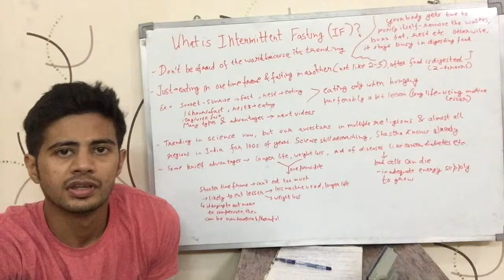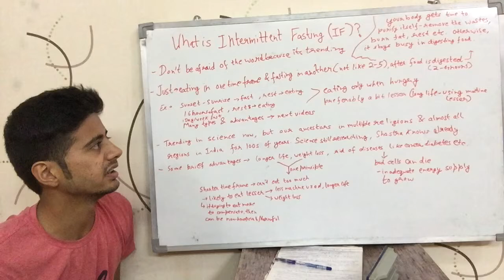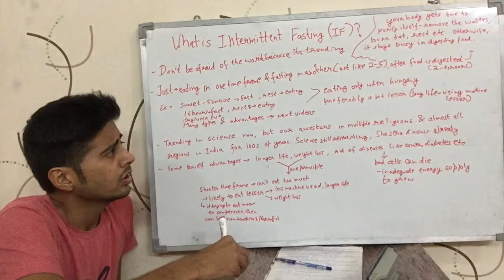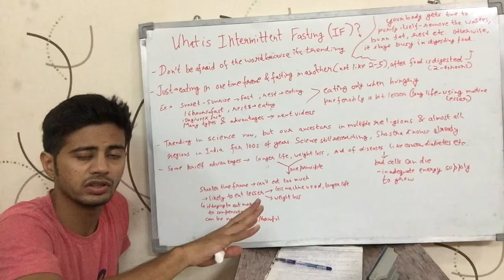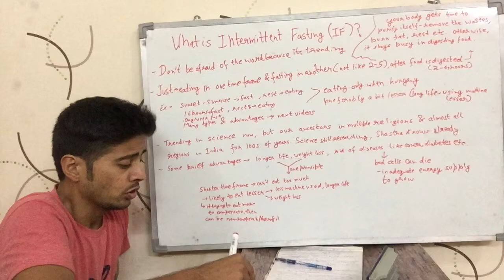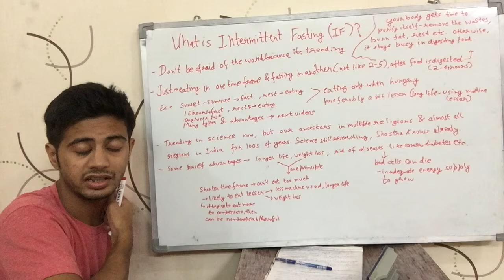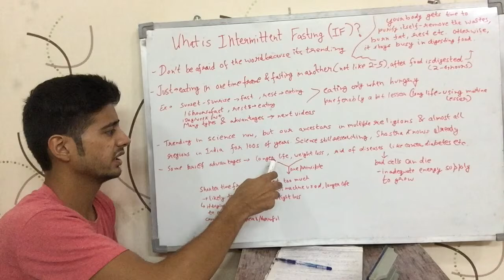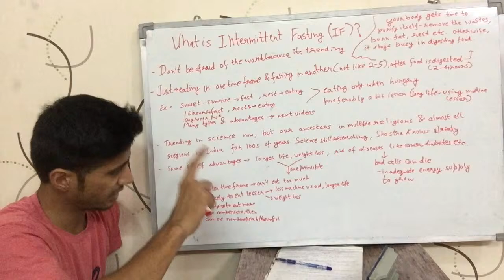What is Intermittent Fasting – IF ? (Hindi)